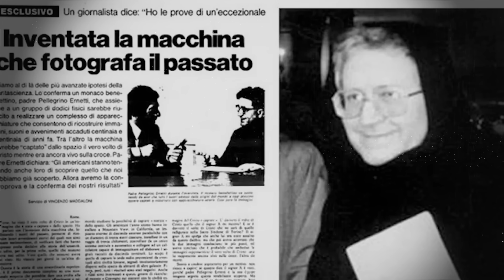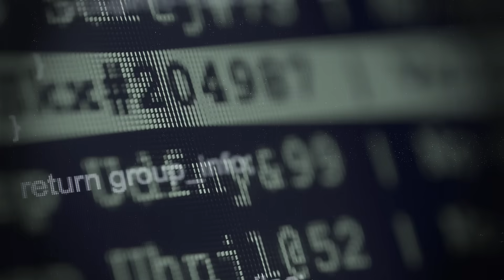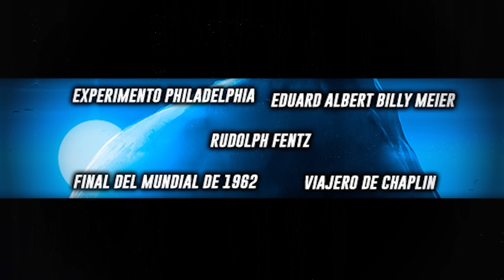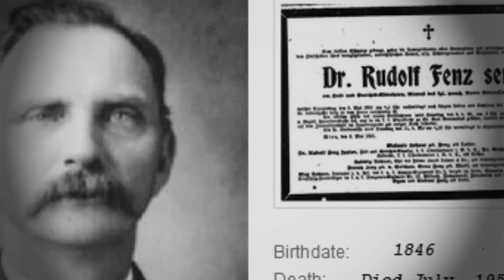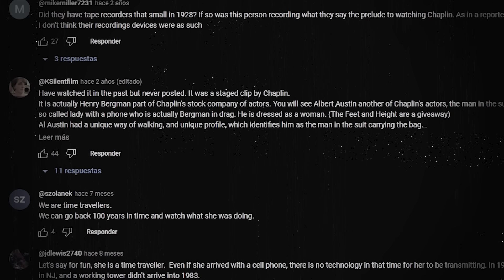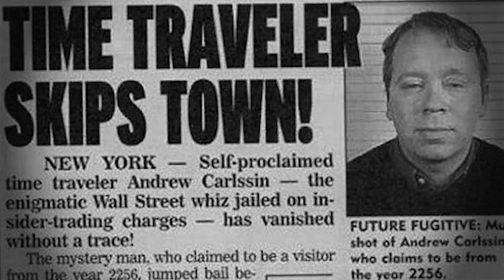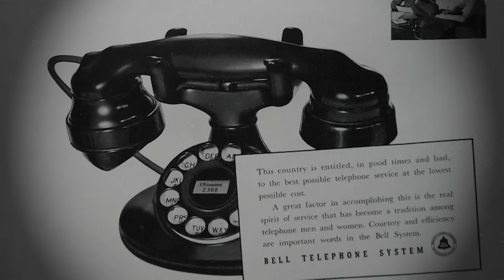EL ICEBERG DE PERSONAS QUE VIAJARON EN EL TIEMPO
Las afirmaciones de viajes en el tiempo han sido un tema fascinante y controvertido en la cultura popular y en la ciencia durante mucho tiempo. Aquellos que afirman haber experimentado viajes en el tiempo a menudo relatan experiencias extraordinarias y relatos detallados sobre visitar el pasado o el futuro. Es por eso que hoy les traigo el iceberg de personas que aseguran haber viajado en el tiempo.

00:00 INTRO
00:31 NIVEL 1
02:42 NIVEL 2
05:04 NIVEL 3
07:30 NIVEL 4
09:42 NIVEL 5
12:14 OUTRO